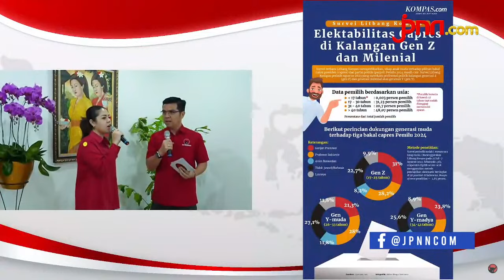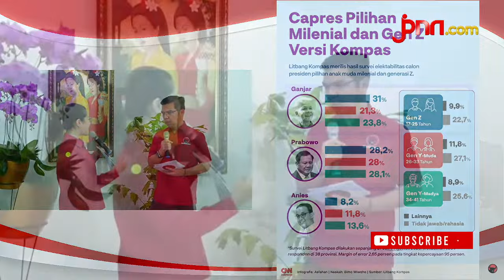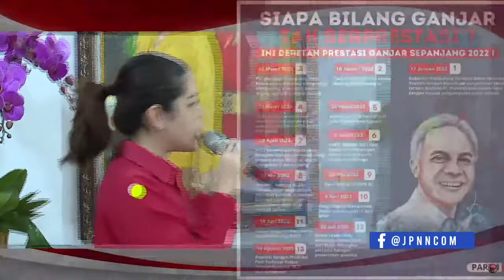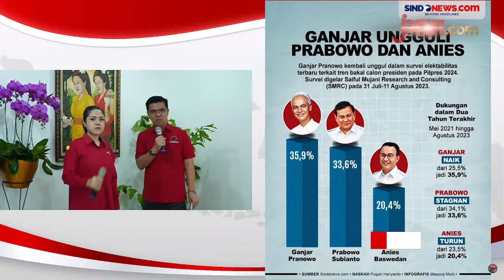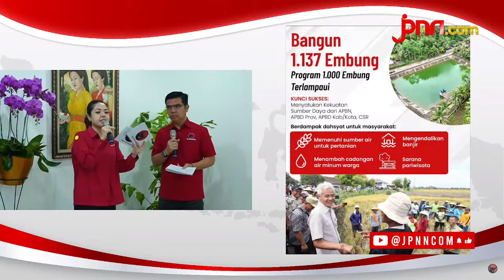LIVE: Pengumuman Bacawapres Ganjar Pranowo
Ketua Umum PDI Perjuangan Ibu Megawati Soekarnoputri didampingi Plt Ketua Umum PPP, M. Mardiono, Ketua Umum Perindo Hary Tanoesoedibjo dan Ketua Umum Hanura Oesman Sapta Odang serta bakal capres Ganjar Pranowo akan mengumumkan nama bacawapres pada Rabu 18 Oktober 2023. Pengumuman itu disampaikan di Kantor DPP PDIP, Jalan Diponegoro No.58, Jakarta Pusat.